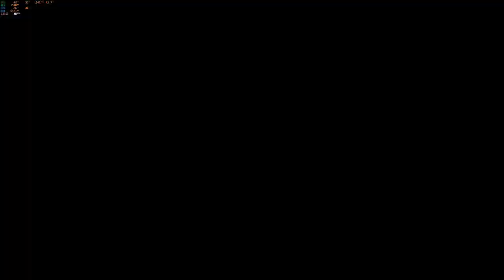Dragon Ball Xenoverse 2 - Freezelis Patrulheiro do tempo Ep. 88